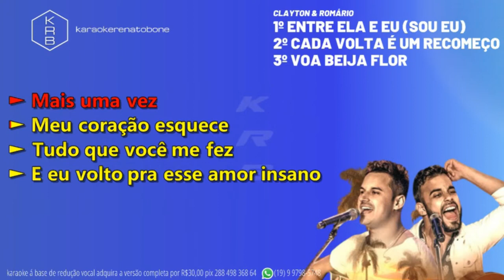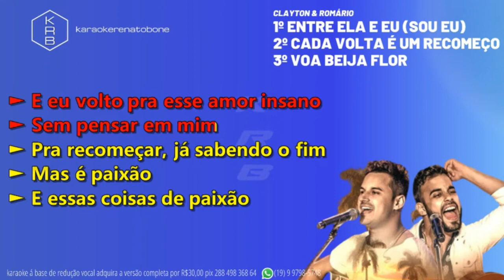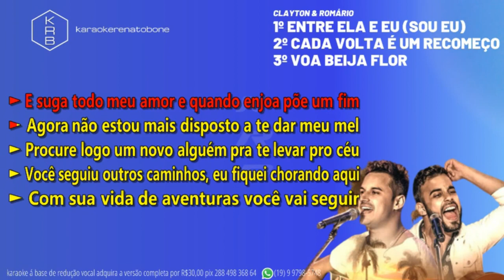EntreElaEeu CadaVoltaÈumRecomeço VoaBeijaFlor CLAYTON & ROMÁRIO PLAYBACK DEMONSTRAÇÃO